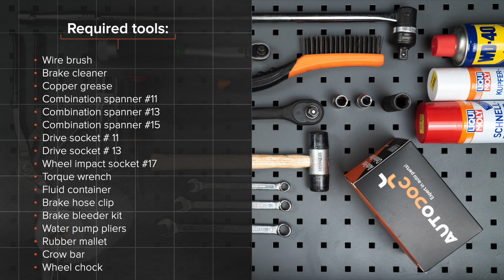Kuinka vaihtaa takajarrusatula VW GOLF 5 (1K1) -merkkiseen autoon [AUTODOC -OHJEVIDEO]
Kuinka vaihtaa takajarrusatula VW GOLF 5 (1K1) 1.6 Hatchback 10.2003–02.2009 -merkkiseen autoon [AUTODOC -OHJEVIDEO]

AUDI A3 Hatchback -auton  (8P) (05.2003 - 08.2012) / SEAT Altea -auton (5P, 5P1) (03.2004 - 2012) / SEAT Leon II Hatchback -auton (1P, 1P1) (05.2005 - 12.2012) / SKODA Octavia II Hatchback -auton (1Z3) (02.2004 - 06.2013) / VW Jetta Mk5 -auton (1K2, 1KM) (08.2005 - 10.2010) jarrusatula täytyy pääsääntöisesti korjata yhden ja saman menetelmän mukaisesti

🔝 Huippuvalmistajat jotka valmistavat takajarrusatula: STARK, RIDEX, TRW, A.B.S., BOSCH

Kaikki video- ja PDF-ohjeet VW GOLF 5 -auton osien vaihdosta: Lataa ja katso AUTODOC CLUBISSA

🛠️ Työkalut, jotka tarvitset korjataksesi takajarrusatula:
- teräsharja
- jarrunpuhdistusaine
- kuparitahna
- kiintolenkki nro11
- kiintolenkki nro12
- kiintolenkki nro13
- kiintolenkki nro15
- hylsyavain nro11
- hylsyavain nro13
- vannehylsy nro17
- momenttiavain
- nestesäiliö
- jarruletkun klemmari
- jarrujen ilmaussarja
- siirtoleukapihdit
- kuminuija
- sorkkarauta
- jarrukiila